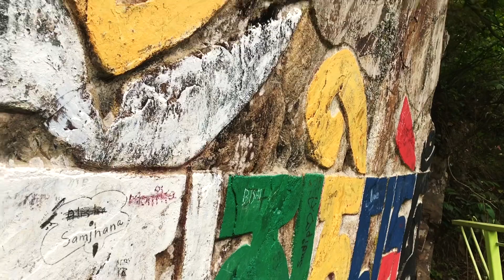Kirtipur ko Serofero. The bold and the beautiful Kirtipur, Kathmandu Nepal.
The Kirtipur area including Kalanki and TU Balkhu area has been showcased in this video.
       During lockdown, I take walks alone and I am venturing into those area where I thought never existed actually. Kirtipur area is really good for hiking around. Machhagaun, Kirtipur shogun gumba, Chobhar, TU College area, Tinthana, Suspension Bridge, Old town Kirtipur, Panga area are mere walk from Kalanki. Not to forget the world famous TU Cricket ground.
I love this place. This is my home and will be for a long time. I enjoy my environment, I love people around me. Do you?